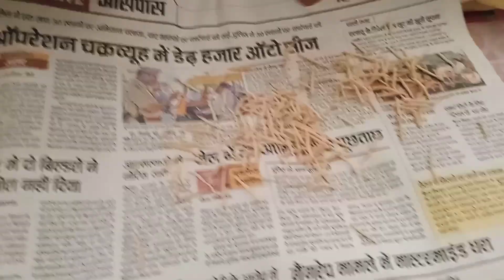Veer ne bolna shuru kar diya ❤ thoda thoda 😊| 2nd pregnancy | Rana couple vlog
Aaj  Cherry ko mujh pe pyar aa raha tha 😁

one couple injection vlog
injection vlog
injection vlog new
t. t injection in pregnancy
in which month tt injection given to pregnant women?
Tetanus injection for pregnancy
blood test for pregnancy
faint line in prega news kit
faint positive pregnancy test
live pregnancy test negative
one week pregnancy test
positive pregnancy test by prega n..
pregnancy test 1 day before miss...
pregnancy test before missed peri.
pregnancy test blood test results t..
pregnancy test faint line
pregnancy test kaise karte hain
pregnancy test line progression
live pregnancy test faint line
negative pregnancy test but pregn.
pregnancy test 2023
pregnancy test after missed period
pregnancy video
1 week pregnancy test result
hcg pregnancy test
heena health pregnancy tips
how to use prega news kit
ican pregnancy test
is prega news pregnancy test acc...
missed period but negative pregn..i can pregnancy test kit
negative pregnancy test but no pe...
prega news
pregnancy test positive
pregnancy test videos
good news pregnancy test video
home pregnancy test
kundali bhagya full episode today
period miss hone ke kitne din baa...
1 week pregnancy test
week pregnancy test positive